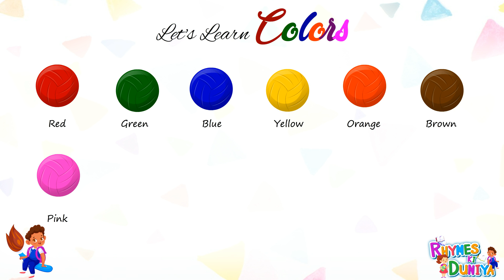Learn Colors Name In English | Color Videos For Kids | Learn to write colors name for Kids